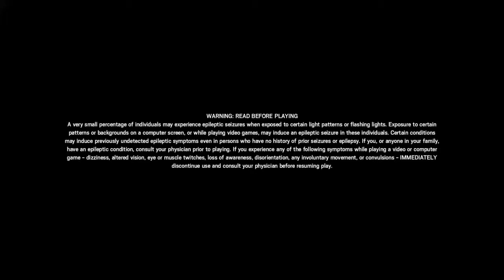1 Man Army Killer